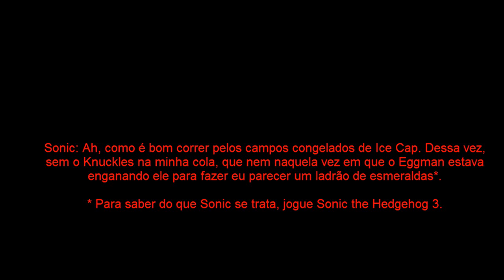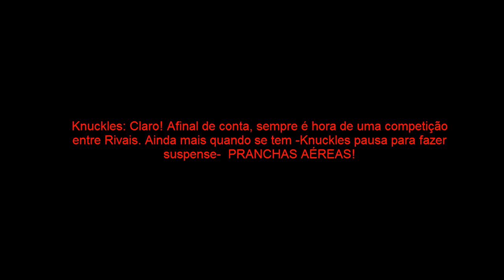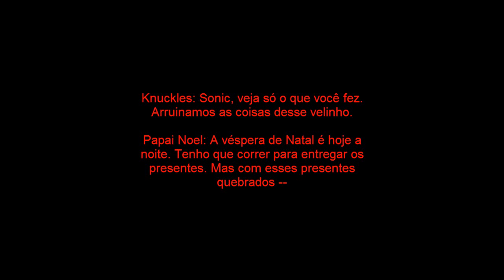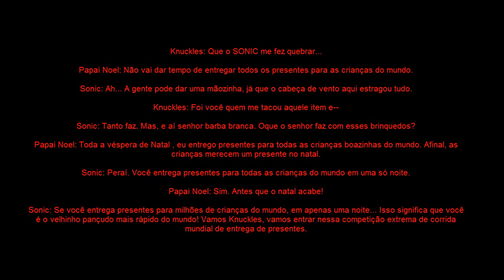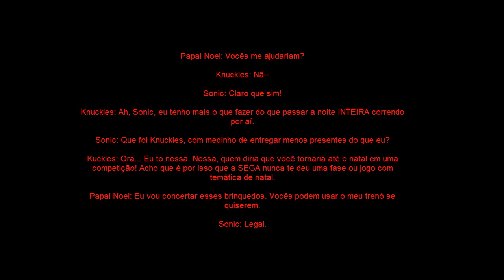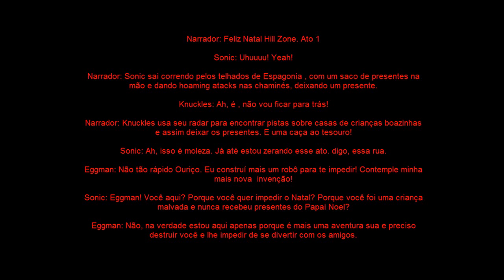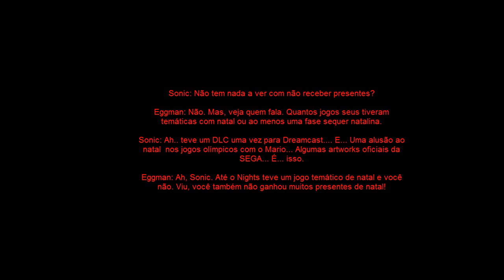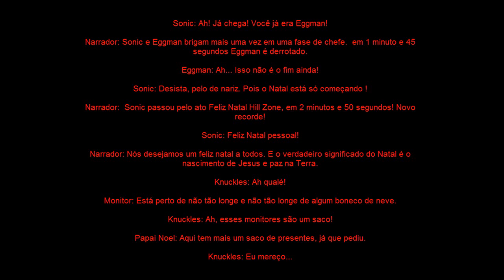Rapidinhas do Sonic - Rapidinhas do Sonic E Knuckles --Feliz Natal Hill Zone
Vídeo originalmente enviado em:
Descrição original: Mais uma da série, rapidinhas do Sonic
 Coleção/Categoria: Rapidinhas do Sonic